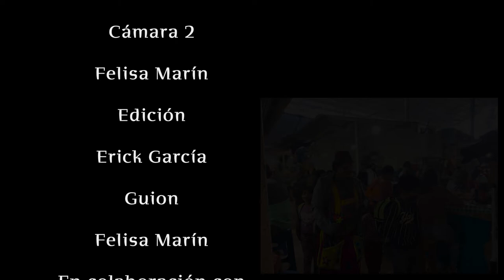Un día con “Farito Show”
En la región de los volcanes hay varios artistas callejeros que día a día buscan sobrellevar la pandemia, “Farito show” es uno de ellos, acompáñanos a conocer su historia…